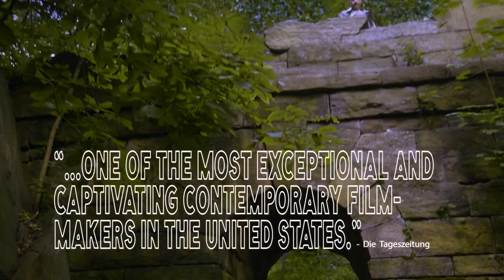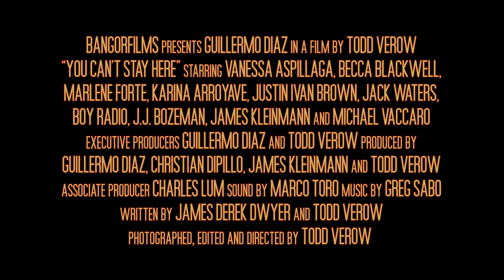You Can't Stay Here | Official Trailer | HD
Inspired by real events in 1990s New York City, The AIDS crisis hangs in the air and cops are targeting gay men in well-known cruising spots. This doesn’t stop the introverted Rick from capturing hot moments of strangers with his camera. But after he witnesses a brutal murder of a gay man, his voyeuristic adventure quickly turns into a feverish nightmare. The mysterious killer fixates on Rick, not only wanting to invade his deepest thoughts but also his bedroom. Rick is drawn into a dangerous and sexy game of cat and mouse with the magnetic killer that leads him to question his own sanity.

Directed by : Todd Verow

Cast : Guillermo Diaz (Scandal, Stonewall, Bros), Becca Blackwell, Vanessa Aspillaga (Hustlers), Karina Arroyave (Blacklist), Marlene Forte (Knives Out)